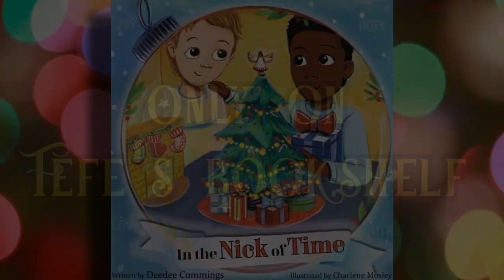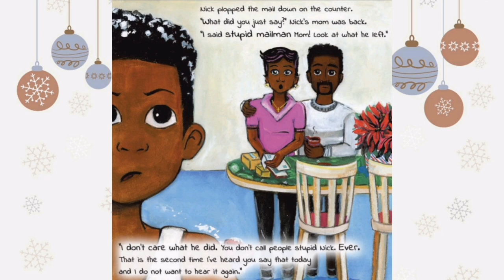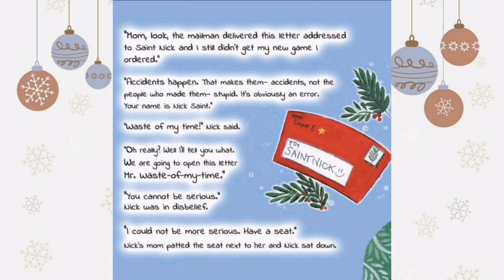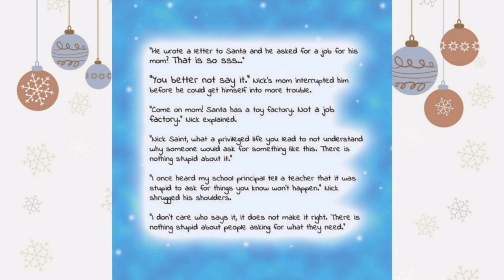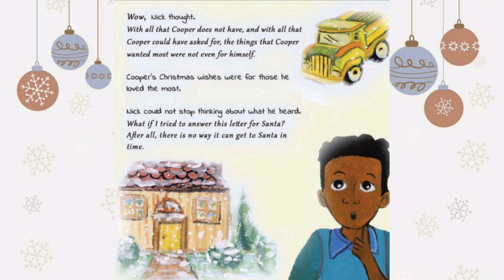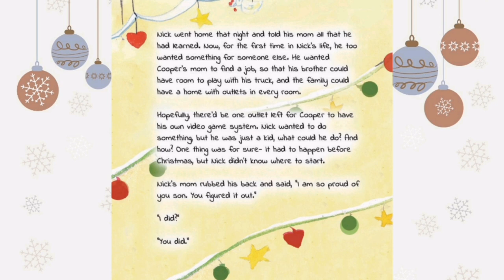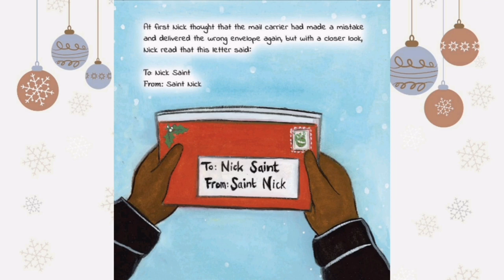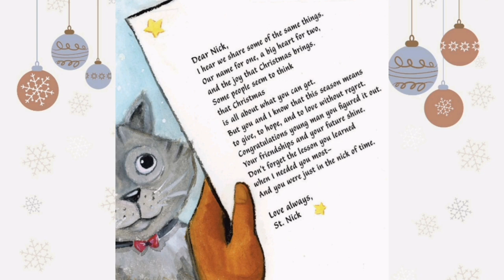In the Nick of Time : DeeDee Cummings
Written By: Deedee Cummings
Illustrated By: Charlene Mosley
Published By: June 21, 2020

Synopsis:
“In The Nick of Time is a story that is beautiful and filled with messages that all children need to hear about poverty, gratitude, and service to others. We believe Santa would be so proud.”

📣Remember to Support our Authors by buying or downloading their books to have for your personal book collection! 📣

Intro/Outro Footage:
“Winter Scene Christmas Snow”
Artist: jeffjacobs1990

“Christmas Tree Lights”
Artist: tommyvideo

“A Special Place for Us”
Gerard Franklin

 “Barksdale Lane”
Howard Harper-Barnes